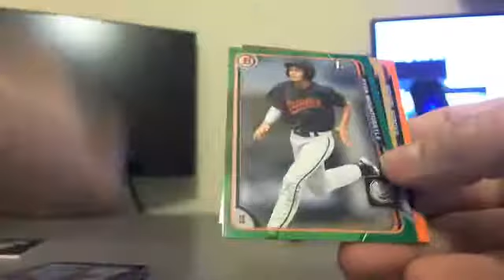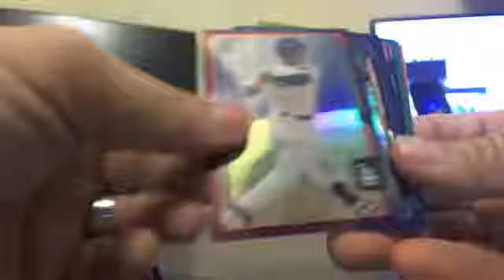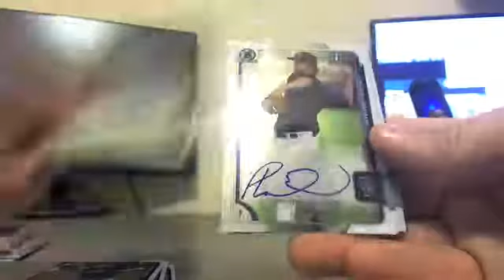2015 Draft RECAP Case #4